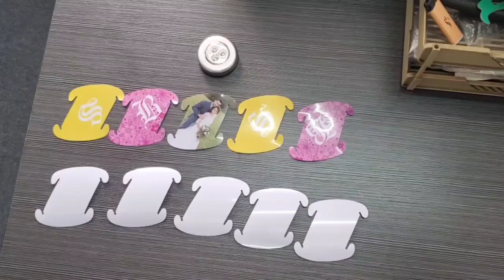Sublimation puzzle light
10 pcs jigsaw lampshade to make night light